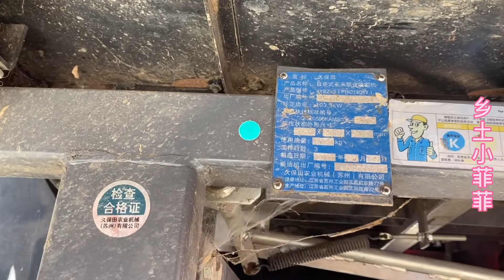原價27萬的玉米收割機，被農村小伙92000買下，看看這車怎麼樣？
🎬视频传送门~